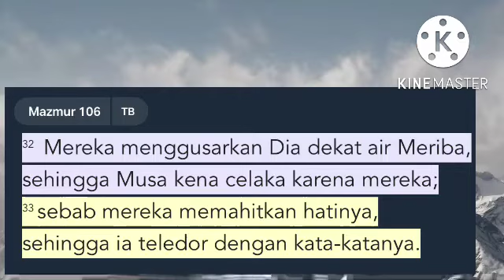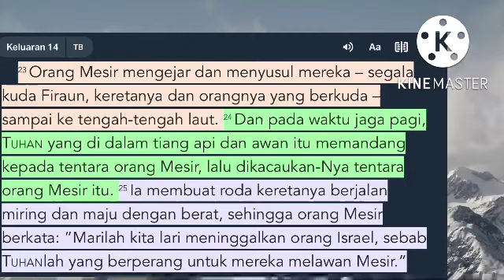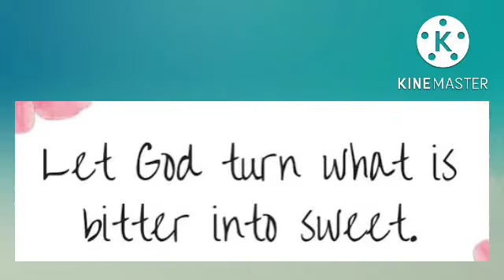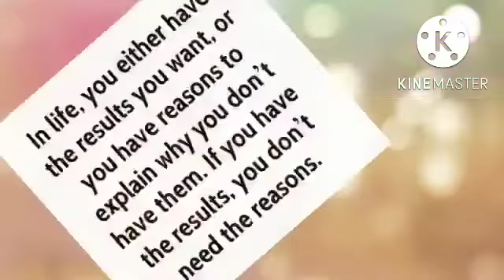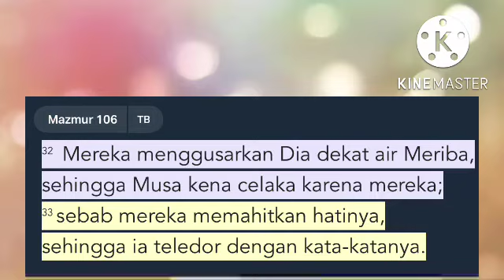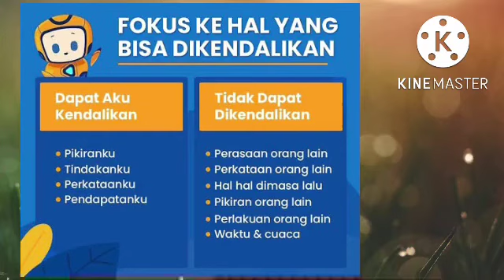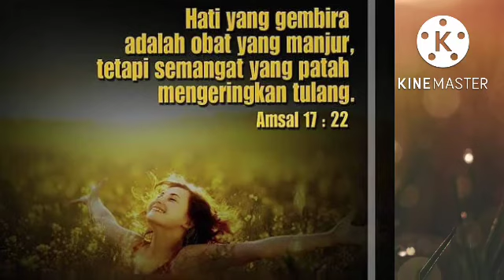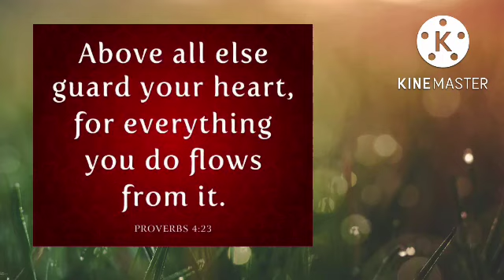Bitter or Better